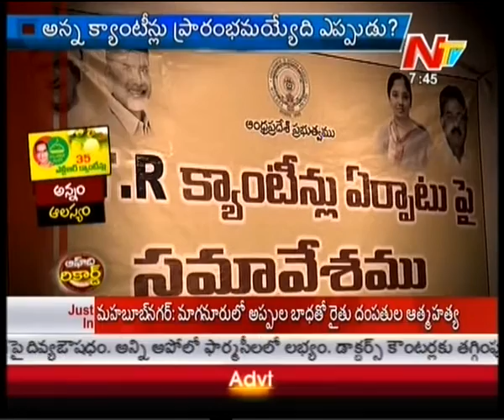Reason Behind Anna Canteen Scheme Delay - Off The Record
Watch : Reason Behind Anna Canteen Scheme Delay - Off The Record